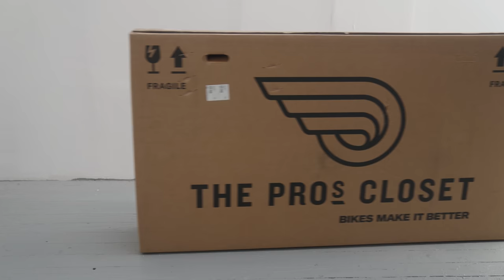New Bike Day | All City Super Professional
Iv'e been waiting to get my hands on an All City Super Professional since they came out. I'm excited to finally ride one.

with checkout code terryb!!
0:00 intro
1:30 bikethomson.com
2:41 Super Professional